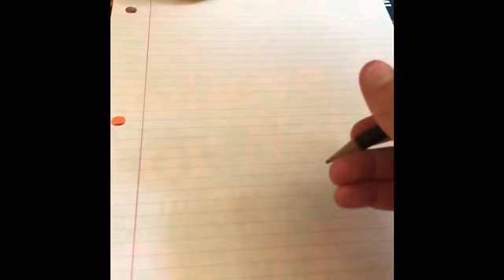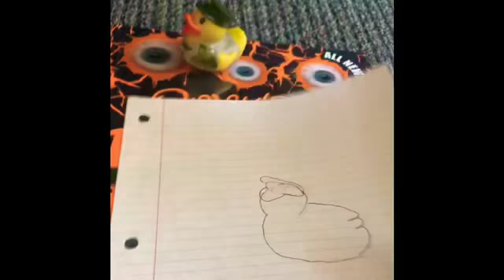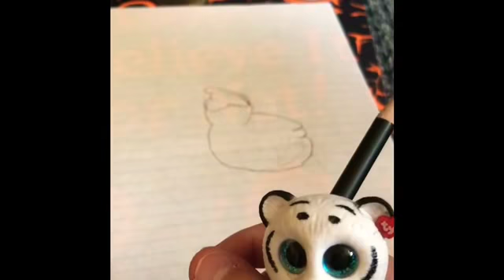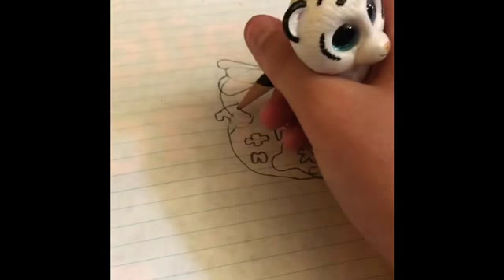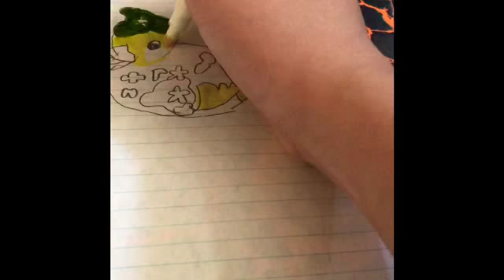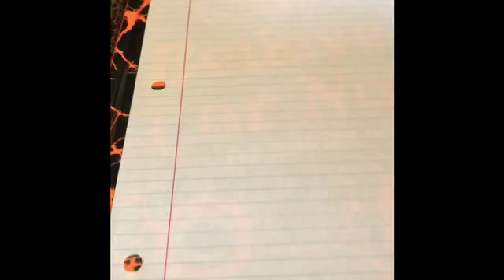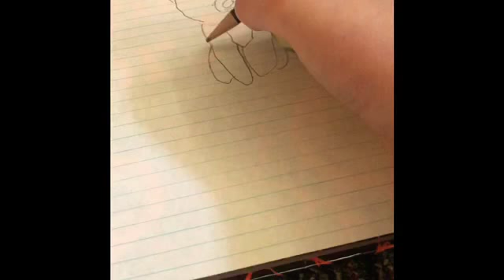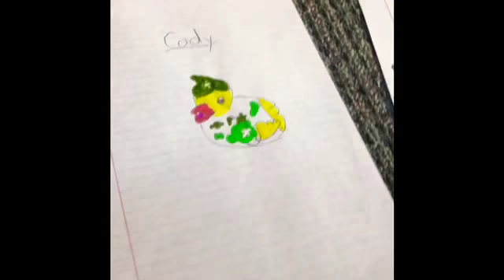Drawing with a friend!! Drawing Challenge